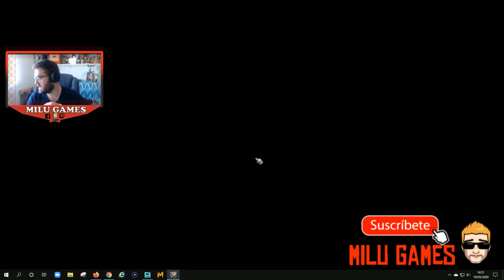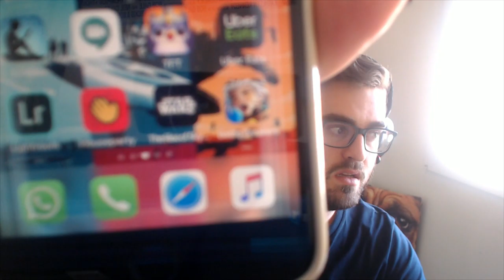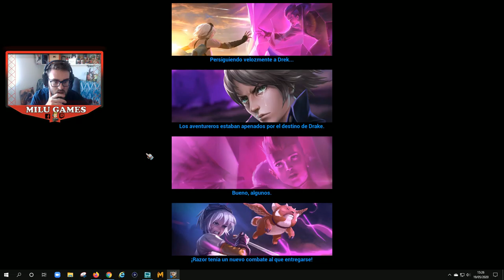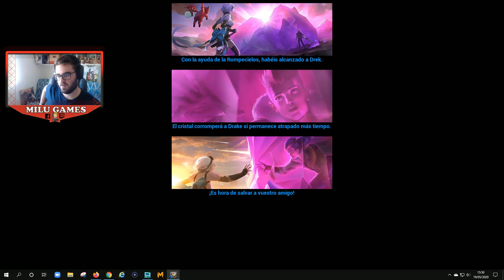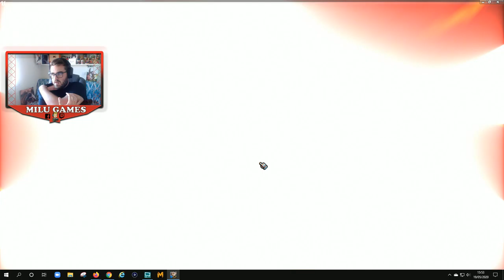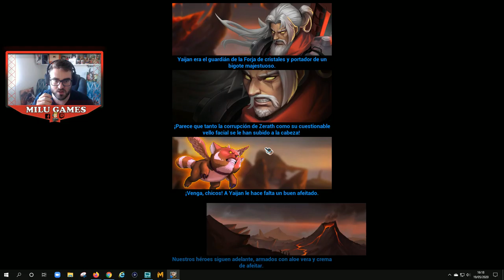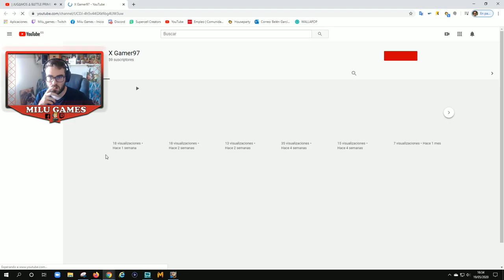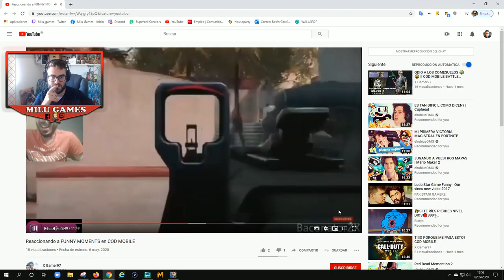🤙🏻❤️PROBANDO EL ÚLTIMO JUEGO GRATUITO DE EPIC GAMES - Battle Breakers - Código: Milu-Games